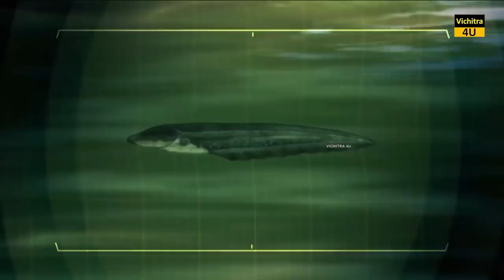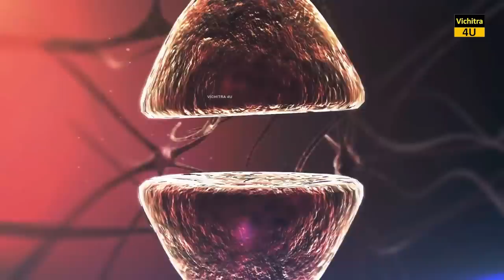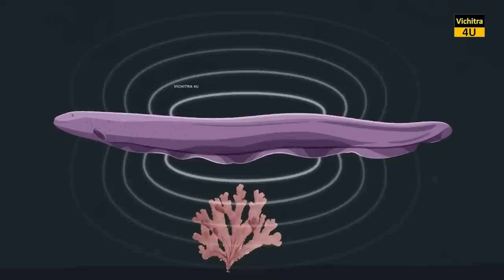ईल मछली करंट कैसे मारती है ? HOW ELECTRIC EEL GENERATE ELECTRIC CURRENT ?